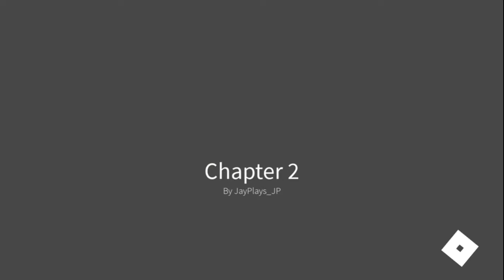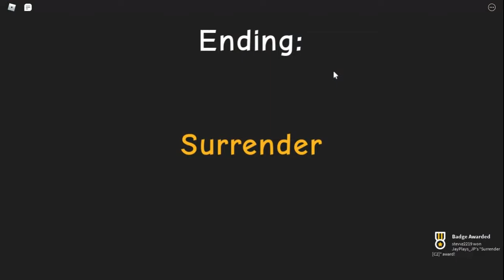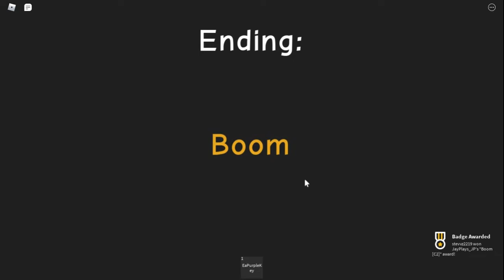CHAPTER 2 / 3 NEW ENDINGS?! | Forget Your Friend's Birthday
I finished chapter 1 and unlocked chapter 2! This one is so much better than the last one. I LOVE IT!!
-Itz Stevz